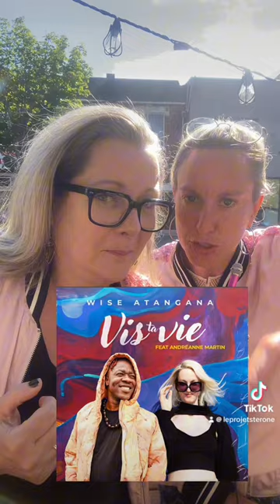Que de bonnes nouvelles woot woot !- Le Projet Stérone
😱 Il fallait célébrer ça, et quoi de mieux que sur la superbe terrasse de @espacetetro.coop ! Et n’oubliez pas d’aller écouter la nouvelle chanson de @amartinofficiel , ça aussi ça mettra du soleil dans votre vie! 🎶❤️🥳